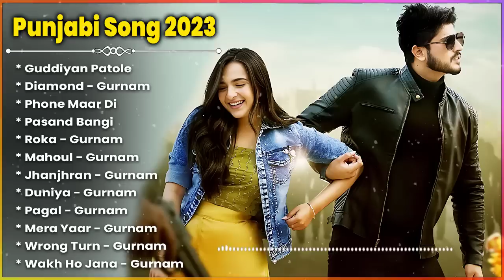Gurnam Bhullar All Songs 2023 |Gurnam Bhullar Jukebox |Gurnam Bhullar Non Stop Hits |Top Punjabi Mp3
Gurnam Bhullar All Songs 2023 |Gurnam Bhullar Jukebox |Gurnam Bhullar Non Stop Hits |Top Punjabi Mp3#Top Punjabi Juckbox

punjabi songs
punjabi new song
song punjabi
gurnam bhullar all songs
song
songs
panjabi song
punjabi
gurnam bhullar
punjabi gana
all punjabi songs
songs 2021
new punjabi song 2022
gurnam bhullar all song
gurnam bhullar song
punjabi song mp3
punjabi new song 2022
punjabi gane
पंजाबी सॉन्ग
punjabi hit song
punjabi song new
songs punjabi
non stop punjabi song
all song punjabi
new song punjabi
mp3 punjabi song
all punjabi song
पंजाबी गाना
punjabi song gurnam bhullar
panjabi songs
punjabi all song
new song
new punjabi song mp3
पंजाबी गाने
punjabi song all
gurnam bhullar songs
punjabi song non stop
gurnam bhullar punjabi song
new punjabi song 2022 mp3
new punjabi songs 2021
punjabi gane new
punjabi mp3
पंजाबी
gurnam bhullar new song all
mp3 song punjabi
gurnam bhullar new song 2021
punjabi song 2021 new song
punjabi song gurnam bhullar all song